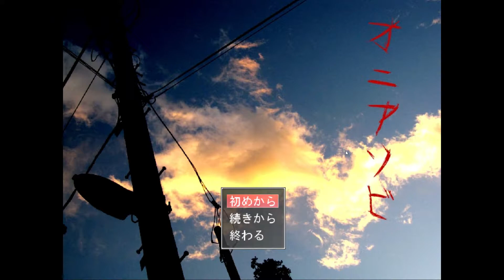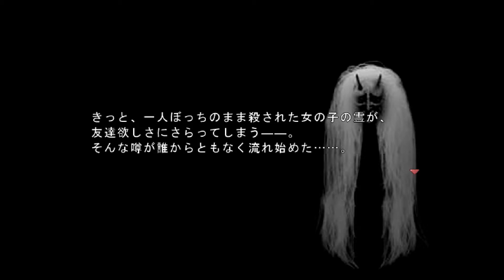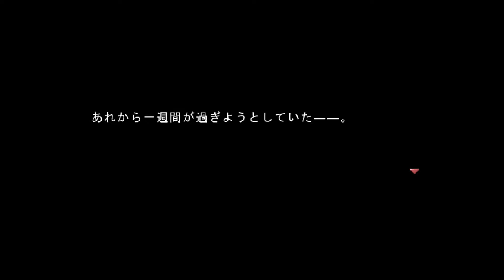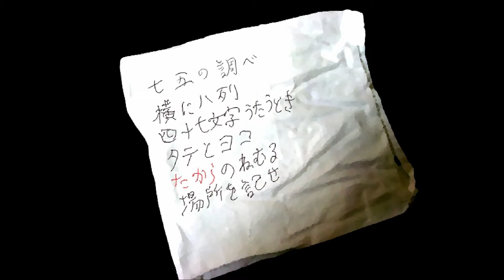【#1】オニヒメサマって知ってる？友達が行方不明になったから神社に探しに行ってくる！【オニアソビ】【ホラー】【実況】